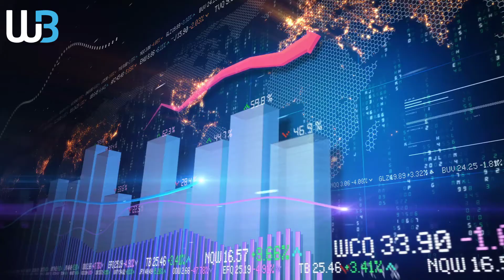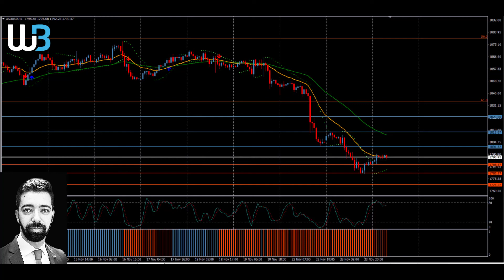Technical Analysis - GOLD (24.11.2021)